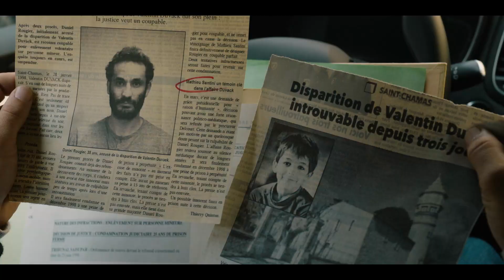L'Abîme (Francois Velle, 2022) - Bande-annonce